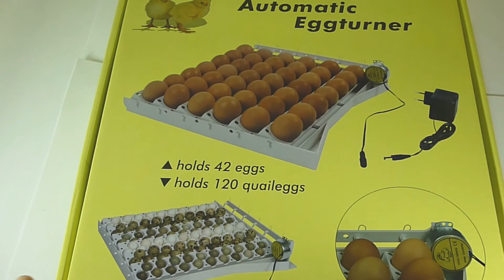Bandeja De Volteo Automático AT-42 Para Incubadoras Con Motor Giro Lento 1/240rpm